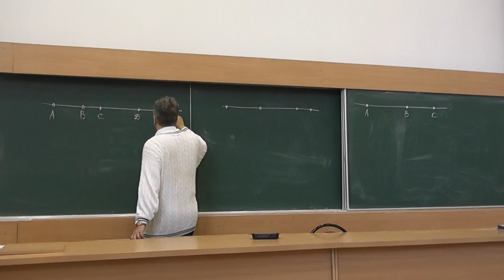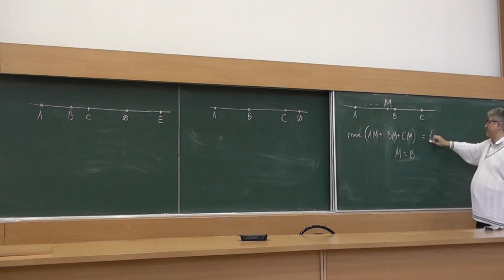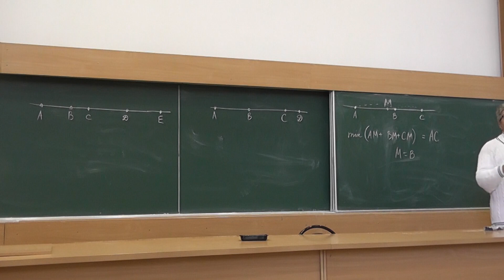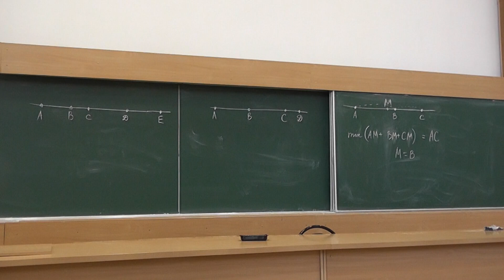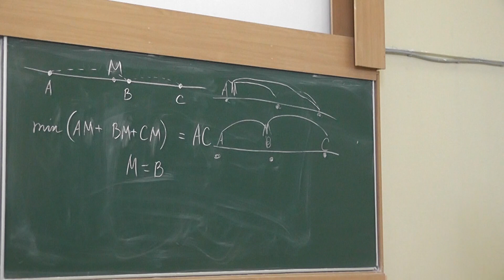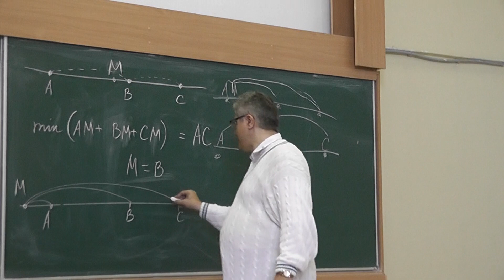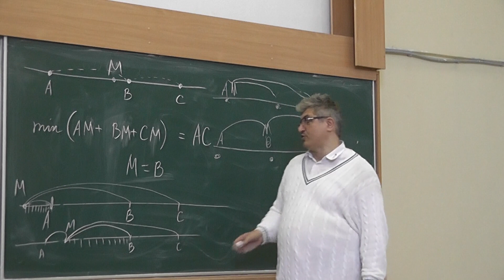Точка, сумма расстояний от которой до трёх данных минимальна решение